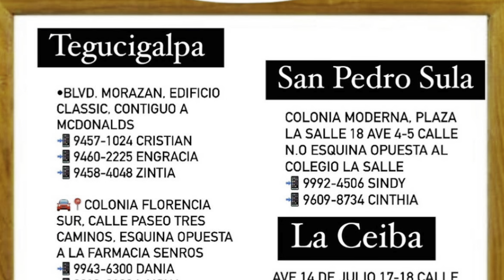Decorar con finas piezas y pop de color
:::::::::::::::::::: Ds  ::::::::::::::::::::::::
Conoce mas sobre nuestro trabajo decorando espacios en este enlace 👉🏻AsesoriaDecoStilo 🙋🏼‍♀️❤️

👀 🎊 𝓜𝓪𝓼  𝓲𝓷𝓼𝓹𝓲𝓻𝓪𝓬𝓲ó𝓷 𝓭𝓲𝓪𝓻𝓲𝓪 𝓮𝓷 𝓶𝓲𝓼 𝓱𝓲𝓼𝓽𝓸𝓻𝓲𝓪𝓼
Usamos lo que ya tienes, y partiendo de tu estilo y presupuesto, con nuestro conocimiento te orientamos que piezas agregar y la correcta ubicación para que tus espacios sean mas aprovechados .. terminarás teniendo espacios mejor distribuidos con buen gusto y pagando solo lo que realmente necesitas, evitando comprar piezas innecesarias! 🎊
🙋🏼‍♀️ Si me necesitas en tu casa escríbeme un 📩 DM o 📲 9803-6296
‼️Realiza una CITA para evaluar tus necesidades, personal capacitado en cada tienda:
 Visita @decostilohn en